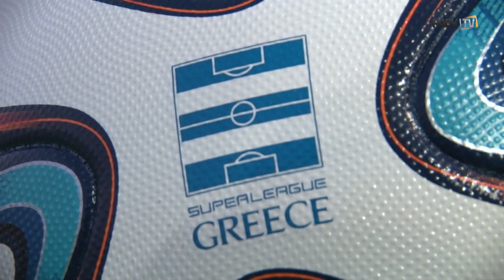Εορταστικό διάλειμμα τέλος! - PAOK TV